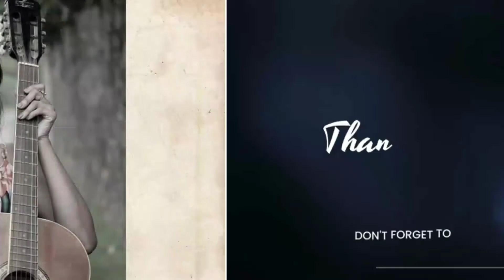සවිනි යකුපිටිය/ඡායාරූප එකතුව